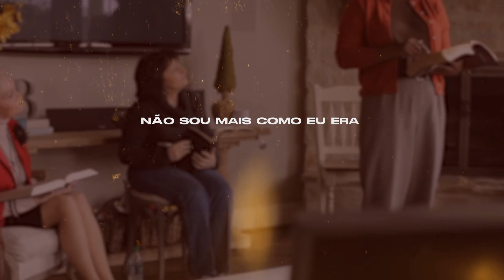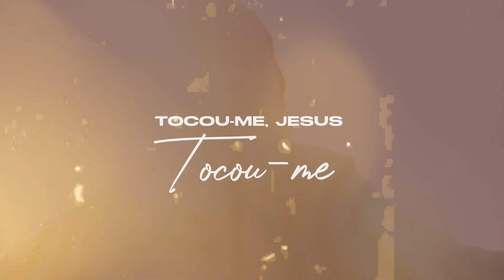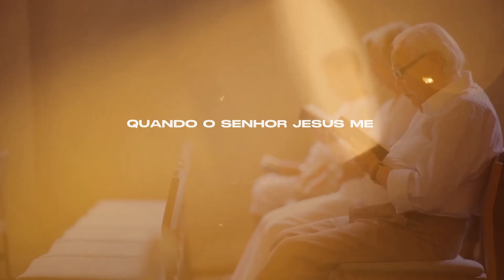Nathália Braga | Tocou-me [Playback com Letra]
Playback com Letra da canção "Tocou-me" interpretado por Nathália Braga e lançado pela Todah Classics em julho/2022.
▷ ESCUTE NATHÁLIA BRAGA NAS PLATAFORMAS DIGITAIS
▷ SOMOS A TODAH CLASSICS
▷ LETRA
► Tocou-me

Algemado por um peso
Ó Quão triste eu andei
Até sentir a mão de Cristo
Não sou mais como eu era, eu sei!

Tocou-me, Jesus tocou-me
De paz, Ele encheu meu coração
Quando o Senhor Jesus me tocou
Livrou-me da escuridão

Desde que encontrei a Cristo
E senti seu terno amor
Tenho achado paz e vida
Pra sempre eu cantarei em seu louvor!